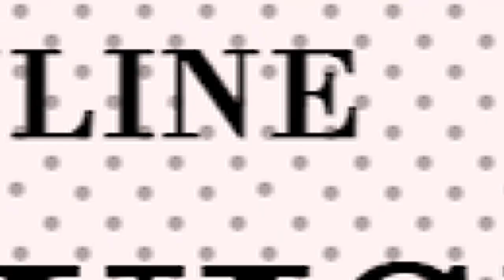ALTAR CALL SESSION DURING BRC CHURCH YOUTH RALLY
It is a great and wonderful thing when one soul accepts Jesus as the Lord and saviour. Glory to Jesus.

Pst.John Ngahu,
Blessings Revival Centre Church Kigumo,kiambu,
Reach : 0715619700